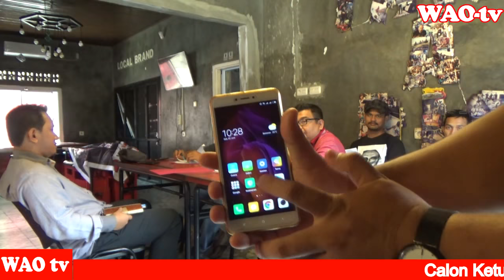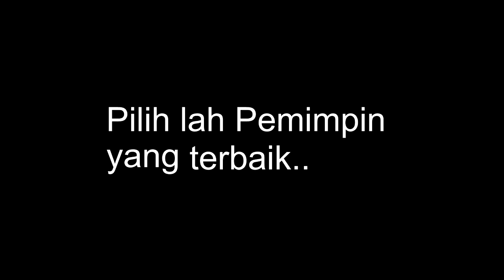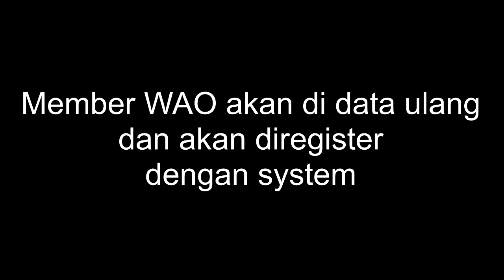Fit and Proper Test and Visi Misi Calon Ketua We Are One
Dalam lima tahun terakhir selepas mengikuti Program Sertifikasi Assessor  PPM Assessment Center,  saya punya tugas khusus yang cukup bergengsi, menjadi assessor calon direksi, baik perusahaan swasta hingga Direksi  BUMN/BUMD.

Berdasarkan pengalaman saya, menjadi direksi itu ditentukan oleh dua hal, pertama adalah dipilih lantaran kompetensi  dan alasan kedua adalah karena garis tangan!

Tentu, urusan garis tangan bukanlah urusan kita. Biarkan Yang Maha Memiliki  Hak Mutlak lah yang menetapkannya, kita hanya menjalankan saja. Fokus kita adalah kompetensi, karena inilah yang bisa dikendalikan dengan proses belajar, berlatih, dan menjalani beragam ujian.

Sudah menjadi kesepakatan para filsuf, para pakar dan ‘orang pandai’, bahwa dalam kompetensi sedikit sekali kontribusi bakat disana. Kompetensi adalah pengetahuan, keterampilan dan sikap. Ini artinya kompetensi dapat dipelajari. Sungguh  kompetensi akan terlihat pada tampilan seseorang yang hanya dapat dibentuk  jika senantiasa diasah dan ditempa oleh pengalaman.

Ini juga mengartikan bahwa  seorang direktur yang mumpuni, pastilah tidak akan terbentuk secara instant. Mereka lahir dari proses panjang nan melelahkan dan merupakan penggabungan dari pengetahuan, keterampilan, dan sikap. Ini artinya semua orang pada dasarnya  punya kesempatan untuk menjadi pemimpin. Selama mereka memiliki kemauan, minat, semangat serta antusias.

Dahlan Iskan, Meneg BUMN dalam salah satu kesempatan  mengatakan pemimpin memerlukan dua hal, kejujuran dan jiwa yang antusias. Kejujuran adalah dasarnya, sedangkan antusias lah yang akan menentukan keberhasilan, karena untuk sukses harus melewati berbagai tantangan berat yang sering kali membuat ciut sang nyali kemudian layu bila tidak jiwa yang antusias.

Fit and Proper Test adalah rangkaian proses yang berupaya memastikan calon pemimpin memiliki kompetensi yang dipersyaratkan. Itu sebabnya, rangkaian tes haruslah menggambarkan simulasi uji kompetensi yang paling mendekati situasi di lapangan.

Untuk melengkapinya sebaiknya juga ada tes potensi selain tes kompetensi. Tes potensi dimaksudkan untuk melihat karakter atau bakat apa yang terdapat dalam diri seseorang, sementara tes kompetensi menggambarkan apa yang sudah ada dalam diri mereka dan mucul sebagai perilaku.

Dari sisi metode pengukuran, yang terbaik adalah bila dilakukan dengan kombinasi beberapa alat ukur (multi-methods). Harapannya, kelemahan masing-masing alat tes dapat ditutupi oleh alat tes yang lain, dengan begitu assessor akan punya beberapa hasil yang dapat diperiksa silang.

Asessor juga harus terdiri dari beberapa orang (multi-assessors) agar faktor subjektivitas dapat ditekan sekecil mungkin. Materi tes yang digunakan juga sebaiknya disesuaikan dengan perusahaan (customized). Sebagai payungnya, penyelenggara tes tentunya haruslah memiliki  kredibilitas yang tinggi.

Tiga rumpun kompetensi yang paling sering menjadi persyaratan calon direksi adalah strategic thinking, managing shange (s), dan leadership yang jika digabungkan akan menjadi “Strategic Change Leader.” Sangat beralasan menjadikan ketiga kompetensi ini sebagai syarat utama.

Seorang direktur haruslah berada di garda depan memimpin kemajuan dan kejayaan perusahaan. Kemajuan hanya bisa tercapai apabila  terjadi perubahan. Direktur haruslah fokus pada perubahan yang sifatnya stratejik karena demikian  banyak hal yang harus diubah di tengah keterbatasan  sumberdaya.

Menjadikan perubahan stratejik sebagai pusat perhatian seorang pemimpin adalah langkah cerdas yang sangat penting dan menentukan. Perubahan stratejiklah yang akan membawa perusahaan mampu melompat jauh melewati pesaing dan menjawab tuntutan stakeholder.

CEO yang baik dan sukses adalah pemimpin yang  memiliki visi perubahan yang sangat kuat serta dilakoninya dengan sungguh, fokus, konsisten, akurat, dan pantang menyerah.

Melewati Fit and Proper Test adalah salah satu jembatan menuju kursi pimpinan tertinggi. Mempersiapkan diri adalah cara terbaik untuk meraih kesempatan menjadi pemimpin. Namun bukan persiapan yang  instant, karena menjadi strategic change leader membutuhkan  waktu dan proses. “Selamat  belajar, berlatih, dan bersiap lah untuk diuji!”

*Tulisan ini dimuat di Majalah BUMN Track No.66 Th.VII Januari 2013. h.134

Andi Ilham SaidIr. Andi Ilham Said, Ph.D. Direktur Utama PPM Manajemen